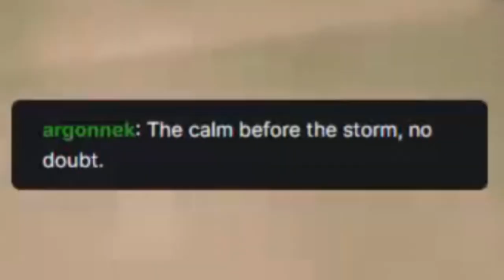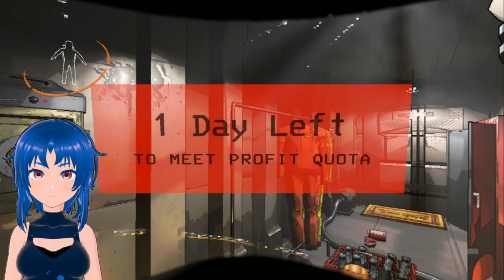The Tragedy of Comedy -Lethal Company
Ep.34 This episode is a lot of firsts... First time in a paid moon, first time in Rend, first time encountering new loot, first time encountering masks and the nutcracker... It doesn't go well. Hope you enjoy it as much as I enjoyed editing!